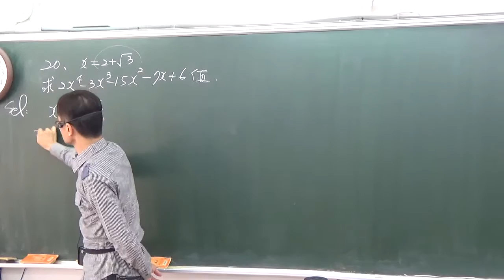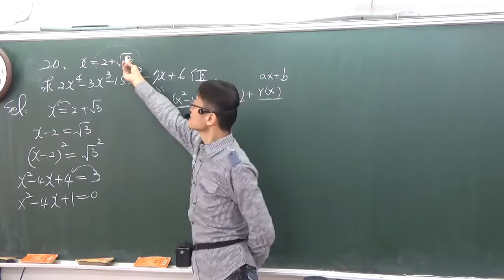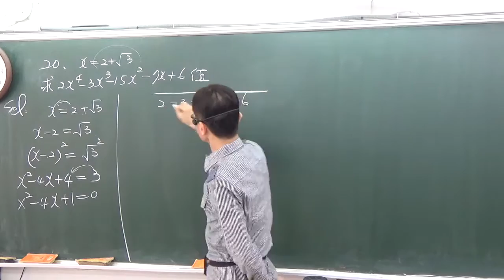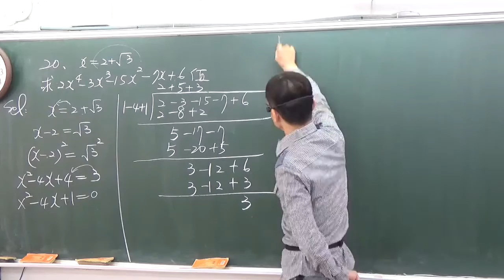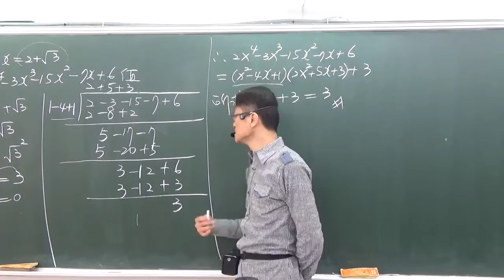B1--2--2------30--x有根號求多項式的值(範例20)